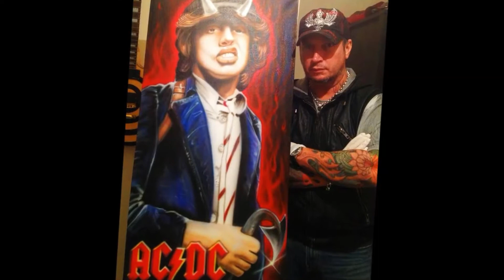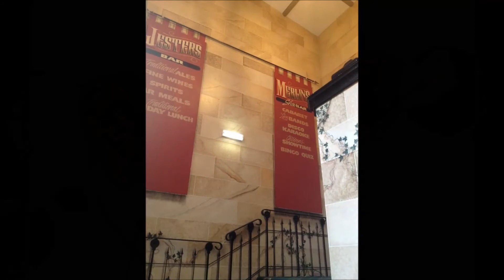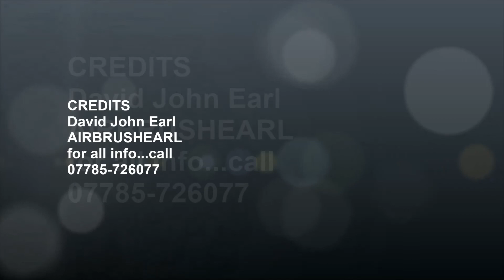AIRBRUSHEARL artwork 4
movie stills of recent work